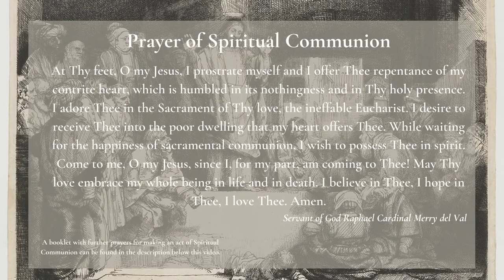Blackfriars Oxford Mass (19.07.20) | 16th Sunday in Ordinary Time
The 16th Sunday in Ordinary Time, from Blackfriars, Oxford